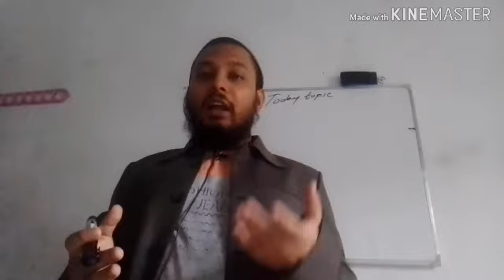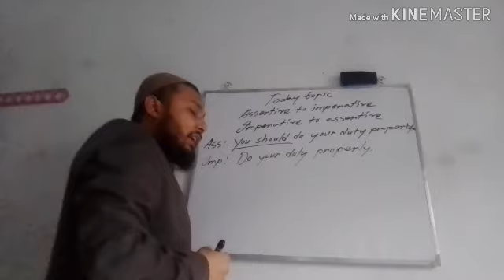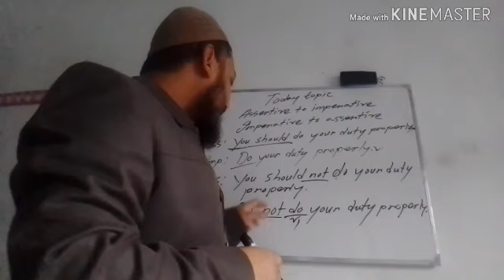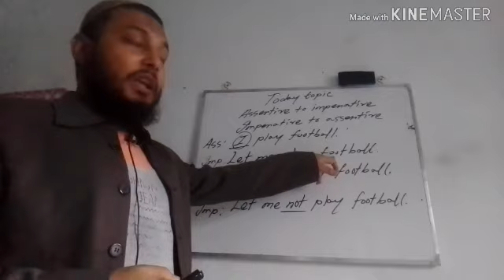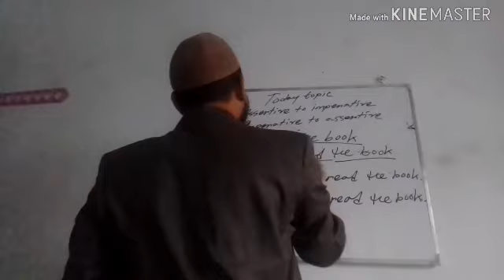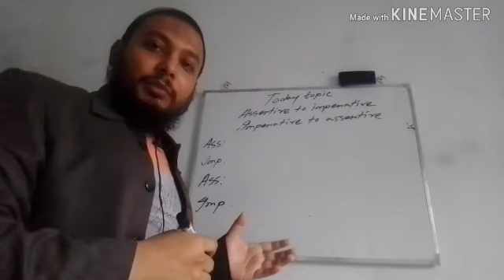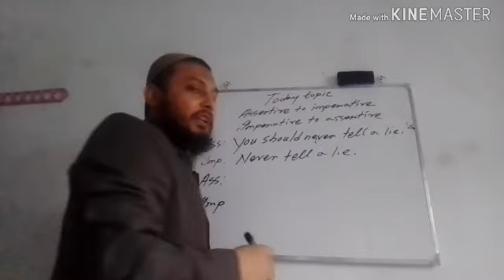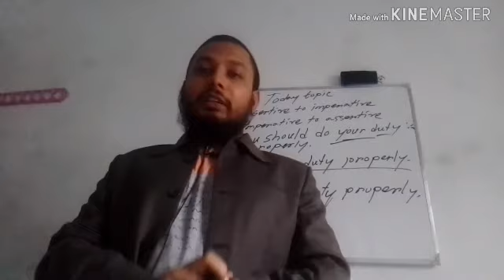যেভাবে আমরা Assertive to imperative / imperative to assertive করবো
We will know how change assertive to imperative and imperative to assertive